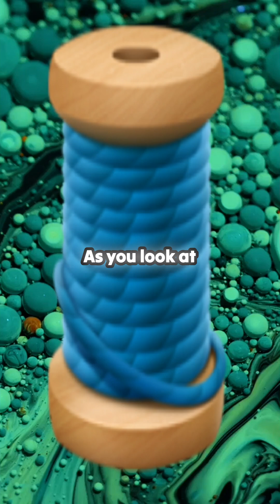Explore the Exciting Future of AI in Power BI!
Dive into the transformative world of AI integration with Power BI as industry experts share their insights on groundbreaking co-pilot features. Discover the top three areas where AI is set to revolutionize data analysis and reporting. This engaging discussion, led by a distinguished MVP, highlights the strategic focus points that every Power BI user should consider. Don't miss out on these trends shaping the future of business intelligence!